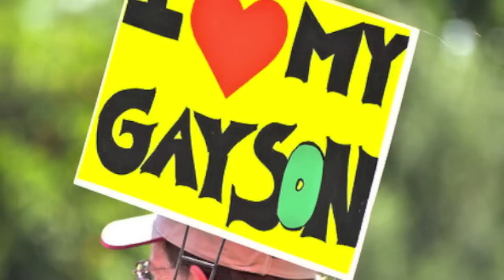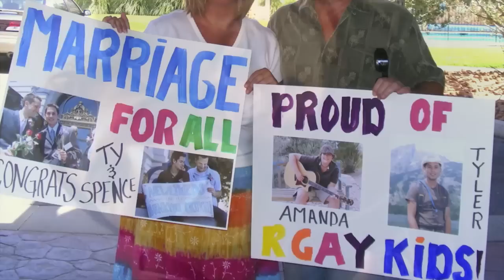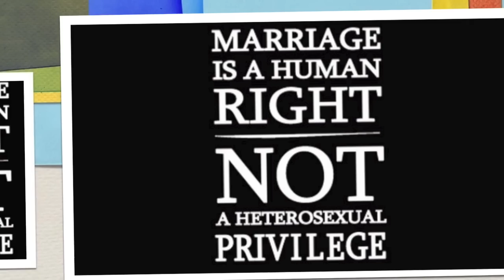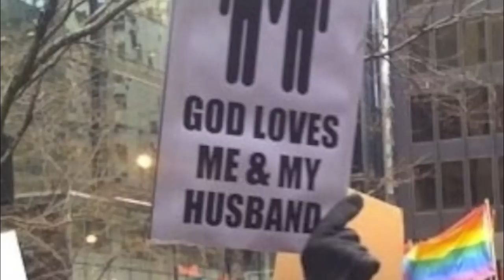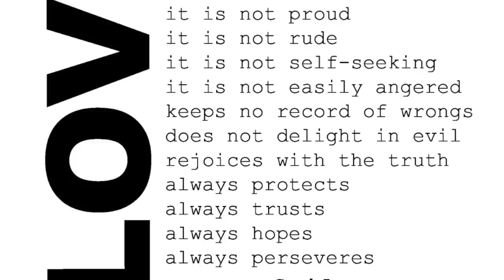I Just Wanna Live My Life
It Gets Better it is  project which try to help those who are victim of bullying, homophobia.
Lots of people around the globe suffer because the way they are.
Gay or not everyone deserves live their life, be happy. The equality means everyone  have the same rights independent of gender, place of birth color skin or religion.

O projeto it Gets Better é uma ação sem fins lucrativos que tende a ajudar a todos aqueles que são ou foram vítimas de discriminação e homofobia por ser quem são.
Independente de cor, religião, sexo todos são iguais e têm os mesmo direitos como cidadãos, como o casamento independente de hétero ou gay.